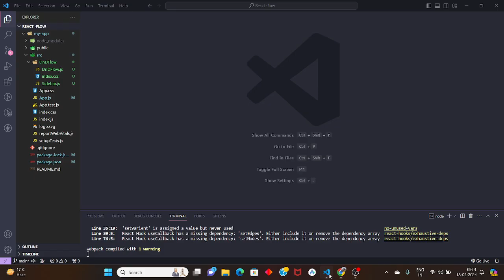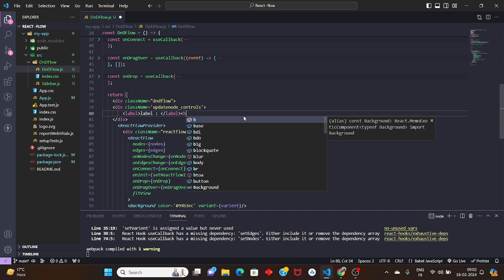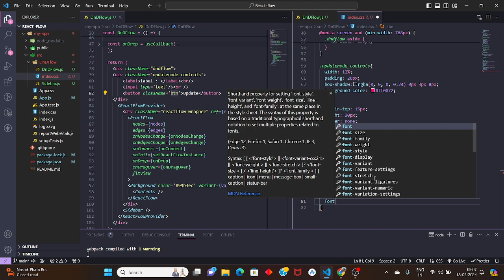React flow drag and drop node | Edit drag and drop node | React flow Library Part 5